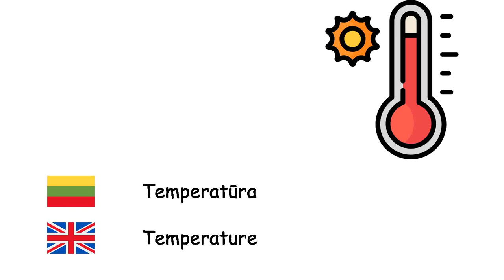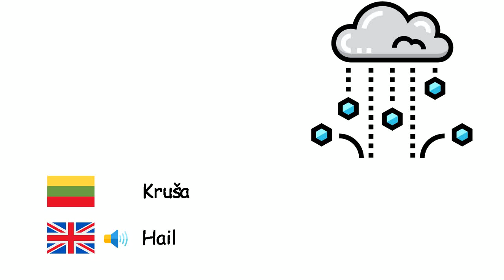Orai (Anglų kalba) (lt-en)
Fone TV
lt-en-12
Weather (English language)
Sniegas - Snow
Vėjas - Wind
Šalta - Cold
Lietus - Rain
Temperatūra - Temperature
Vaivorykštė - Rainbow
Saulėta - Sunny
Debesuota - Cloudy
Griaustinis - Thunder
Žaibas - Lightning
Uraganas - Hurricane
Audra - Storm
Kruša - Hail
Viesulas - Tornado